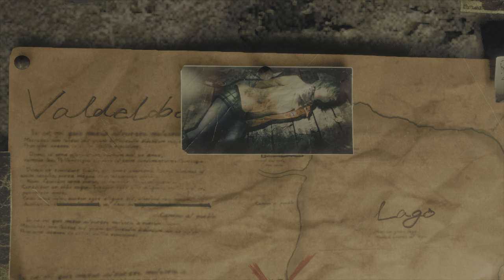RESIDENT EVIL 4 DEMO | FULL PLAYTHROUGH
Resident Evil 4 - Chainsaw Demo - Capcom

Resident Evil 4 is an upcoming survival horror game developed and published by Capcom. It is a remake of the 2005 game Resident Evil 4, scheduled for release on PlayStation 4, PlayStation 5, Windows, and Xbox Series X/S on March 24, 2023. The game follows United States Strategic Command Special Agent Leon S. Kennedy, who must save the kidnapped Ashley Graham, daughter of the President of the United States, from the mysterious Los Illuminados cult.